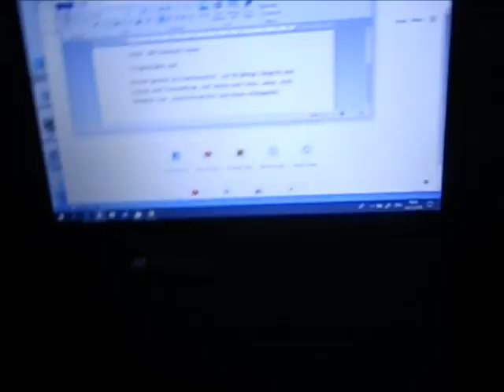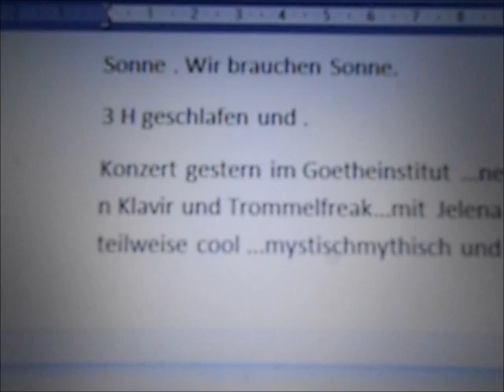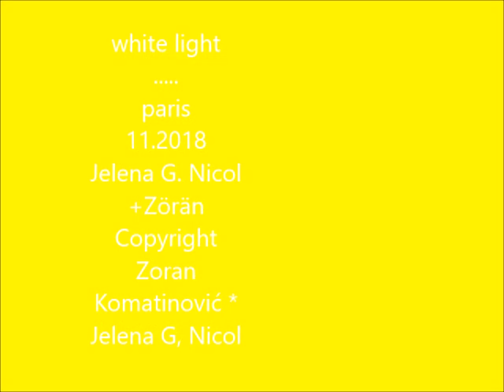Paris Essence Surya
7min. text
productione 11.2018